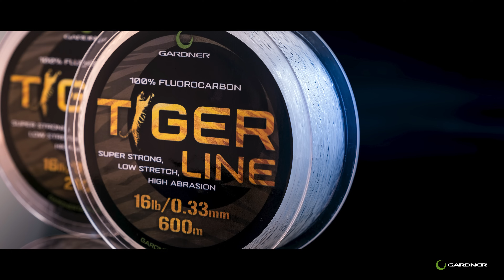Carp Fishing | Big Carp Tactics | Rick Golder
How do you specifically target the biggest carp when fishing?
Rick Golder has built an enviable folio of big carp captures over the years and was happy to meet with us and the cameras whilst fishing for one of the biggest carp living in UK waters.
Rick shares his vast knowledge and his techniques that he has developed specifically to give himself as good a chance as possible with finding the bigger fish.